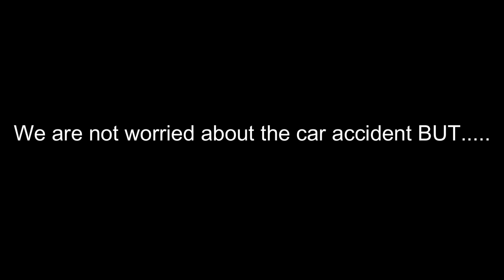Car Accident In Korea | SHEJI VLOGS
Hi everyone ,On this chennal  i describe the life of korean people   and also foreigners living here.